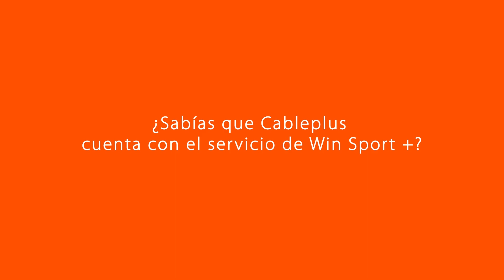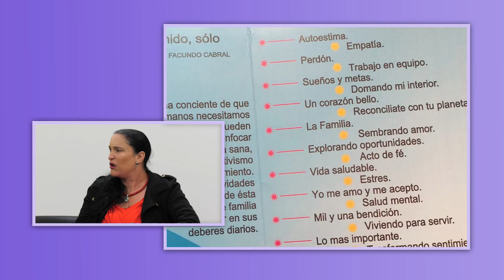La Palabra | Cuentería con Mónica Otálvaro | Emisión 45 | 17 de diciembre de 2022